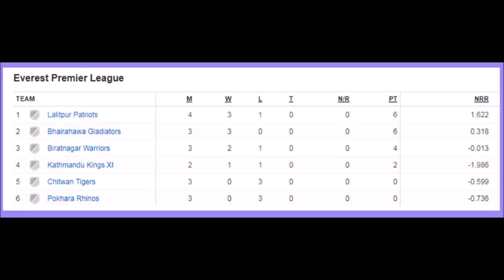इपिएल रिभ्यु : नेपाली खेलाडीको प्रदर्शन निराशाजनक ! Everest Premier League 2018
एभरेष्ट प्रिमियर लिग (इपिएल) टी–२० क्रिकेट प्रतियोगितामा हुने कुल १९ खेल मध्ये ९ खेल सकिएका छन्।  खेल सकिदा इपिएलमा विदेशी खेलाडीको दबदबा देखिएको छ भने नेपाली खेलाडीहरुको समग्र प्रदर्शन निराशाजनक देखिएको छ। विदेशी खेलाडीले लगातार बलिङ्ग र ब्याटिंगमा उत्कृष्ट प्रदर्शन गरिरहेका छन् भने नेपाली खेलाडीको प्रदर्शन अहिलेसम्म औसत नै देखिएको छ। इपिएलमा आज कुनै खेल हुने छैनन् भने भोलि देखि समुह चरणका खेलहरु सुरु हुने छन्।

दर्शकवृन्द, यस भिडियोको 0:09 मा 'कुल १९ खेलमध्ये' हुनुपर्नेमा गल्तिवश '११९ उच्चारण हुन गएको छ ।  सन् २०१८ को' इपिएल  टी–२० क्रिकेट प्रतियोगिता कुल १९ खेलहरू मात्रै हुने कुरा यहाँहरूलाई जानकारी गराउन चाहन्छौं ।